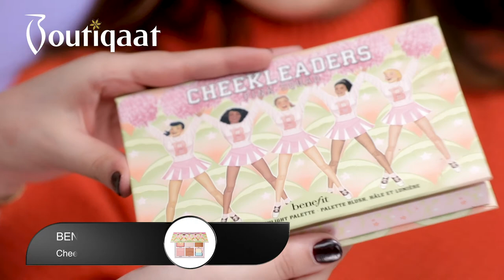Bright Lip Look For Summer | Shahd Naser X Wesam | Boutiqaat - ميكب توتوريال شهد ناصر على وسام